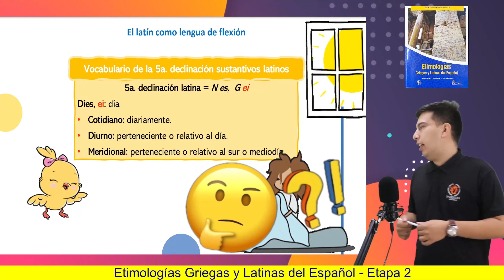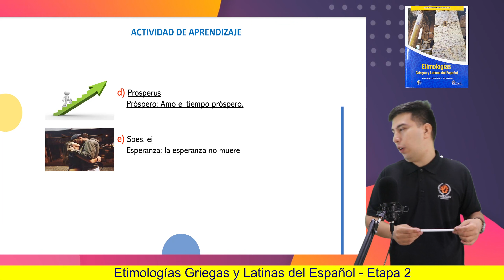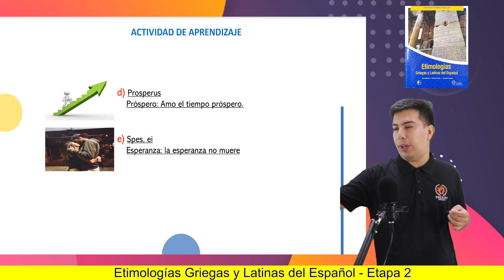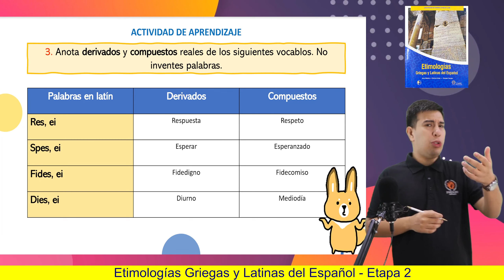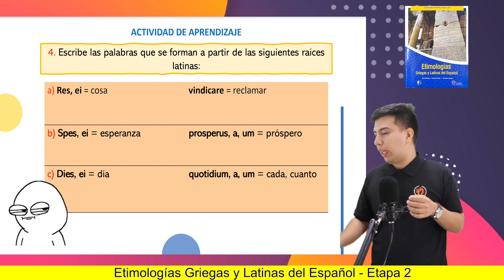Etimologías Griegas y Latinas del Español | Etapa 2: VII: 1 - 4 | Prepa UANL 1er. Sem.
Resolviendo ejercicios del libro de Etimologías Griegas y Latinas del Español.